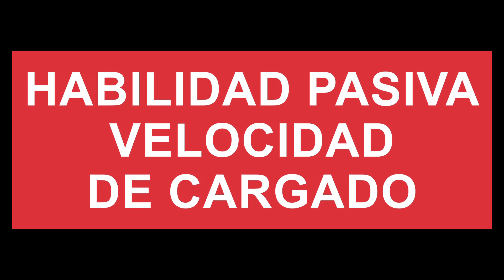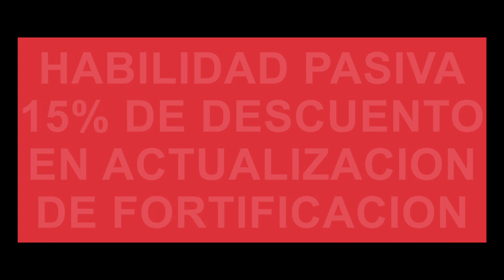Gears 5 Arquitecto todas sus habilidades